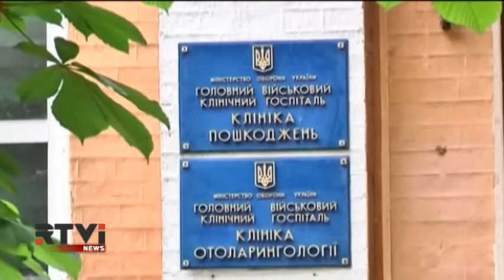Двум россиянам грозит пожизненное заключение в Киеве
Пожизненное заключение грозит гражданам России - Александру Александрову и Евгению Ерофееву, задержанным украинскими военными в Луганской области. Прокуратура Украины считает их бойцами российского ГРУ и обвиняет их причастности к убийству украинских граждан. Представители военной прокуратуры Украины сегодня заявили, что расследование в отношении россиян завершено и дело вскоре будет передано в суд.